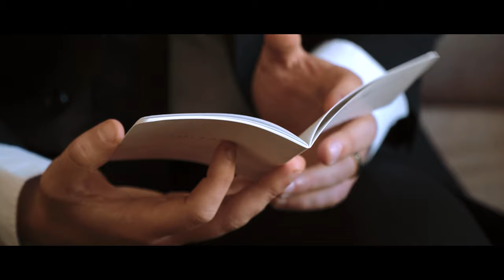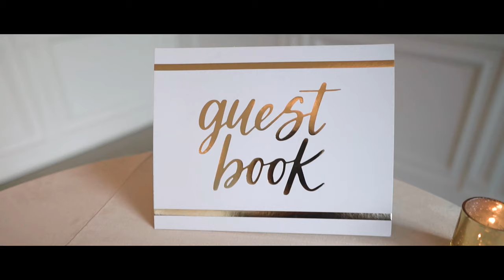The Luckiest Person In the World | Beautiful Wedding at Room 1520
Bob & Lexi

Technically, the first time Lexi and Bob met was at a bar in Lincoln Park back in August 2014. Bob had just moved downtown and was meeting up with his friends at Tin Lizzie's, where they do turtle racing on Friday nights. Lexi had met all of Bob's friends through her Maid of Honor, Kara, and joined them briefly at the bar. However, she had to leave early for a very important event: she was going to see the premiere of the first Guardians of the Galaxy with her oldest friend, Stu (who is officiating our wedding). Although Bob remembers meeting Lexi, Lexi was too distracted by the impending movie to remember meeting Bob. Fast forward to Halloween 2014 when Bob had a party as his apartment in Chicago, which Lexi considers the first time they met. Who would have thought that a power ranger and sugar glider (yes, Bob loves his onesies) would be married 5 1/2 years later?

It took Bob a couple of months to finally ask Lexi out, but in December 2014 they went on their first date ice skating at the Lincoln Park Zoo. After that, they quickly became inseparable, and began to build their lives together. They are each others biggest supporters, and share a favorite past time of playing with their cat, Gimlet.

DJ: Cage the Elephant;
 Hair / Makeup: Beaute Luxe
 Floral: Hedonia Flowers
 Baker: Vanille; Catering: Hearty Boys